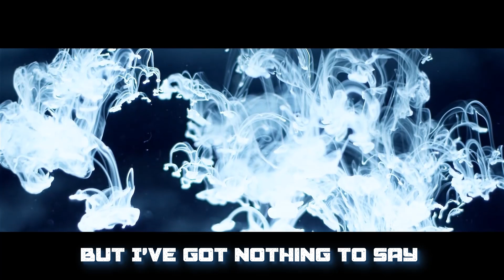IDDQD - Puffin (feat. Junhong) - Lyric Video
Enjoy this Lyric video of Puffin, featuring Junhong McIntosh Lee of TEMET. Be sure to check out their latest video as well